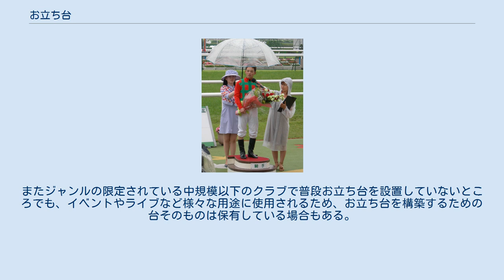お立ち台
お立ち台（おたちだい）とは、舞台の一種。
 地位の高い人が挨拶、観閲、会見などのとき、上る台である。
 ディスコやクラブなどに設けられ、床よりも高い部分をもいう。
乗った者を周囲から目立たせる目的で用いられる。
略して「お立ち」とも呼ばれる。
 「お立ち台」の元祖は六本木スクエアビル3Fの『ギゼ』である。
その後麻布十番の『マハラジャ』六本木『エリア』で徐々に認知度が上がり、芝浦『ジュリアナ東京』で完全に周知され市民権を得た。
女性客をお立ち台に上げ目立たせることで歓楽的雰囲気を醸し出し、男性客の集客に寄与した。
 ディスコに通っていない人々にもこの言葉が広く浸透したのは、1991年5月開業の『ジュリアナ東京』がメディアで広く取り上げられたためである。
「お立ち台」は1993年に新語・流行語大賞の銅賞にも選ばれている。
この派手なボディコンのミニスカート姿で扇子を振りながら踊る「お立ち台ギャル」の姿は、バブル景気を象徴するステレオタイプな演出としてしばしば取り上げられるが、実際はバブル崩壊後のブームであったため注意が必要である。
 2017年現在、東京・名古屋・大阪など大都市にある大型クラブ、特にオールジャンルのクラブには、お立ち台が設置されていることが多い。
専用の台を設置するケースのほか、大型スピーカーをお立ち台として利用するケースもある。
またジャンルの限定されている中規模以下のクラブで普段お立ち台を設置していないところでも、イベントやライブなど様々な用途に使用されるため、お立ち台を構築するための台そのものは保有している場合もある。
 ジョッキー